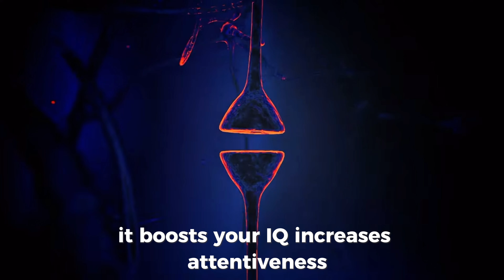The Truth About Semax: Real Life Limitless Pill?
My experience taking semax, a nootropic peptide formulated by the KGB to boost cognition.